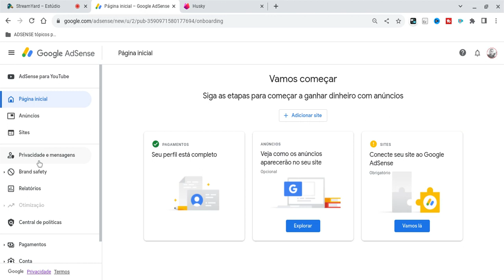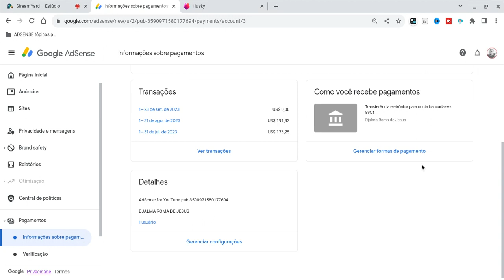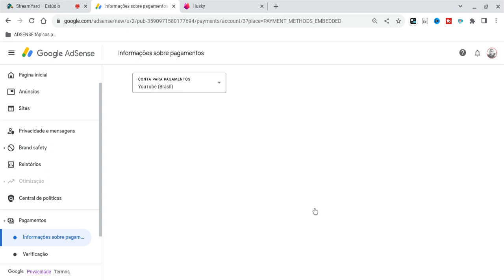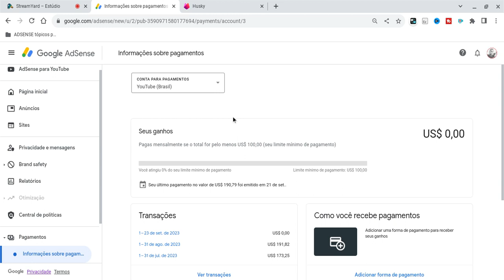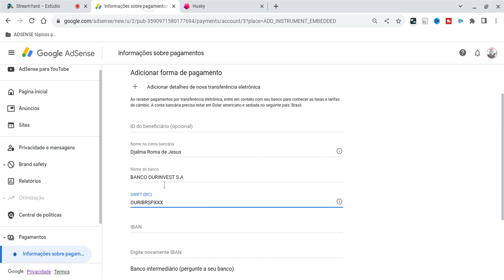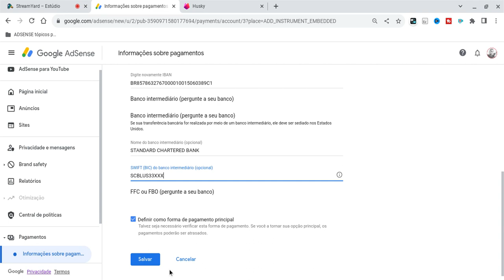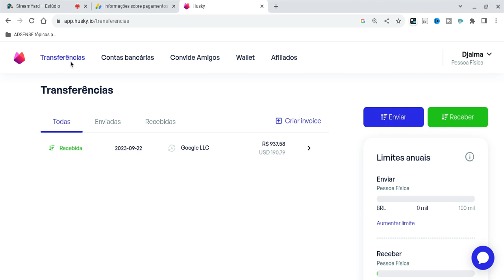Forma de Pagamento Google Adsense com dados da Husky